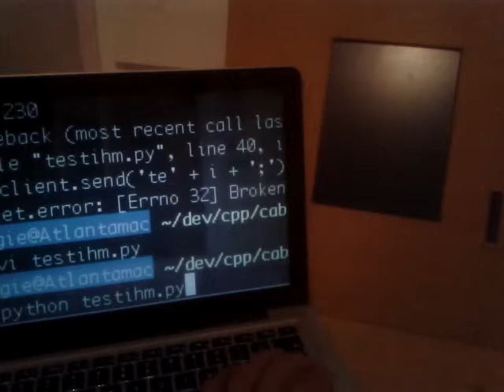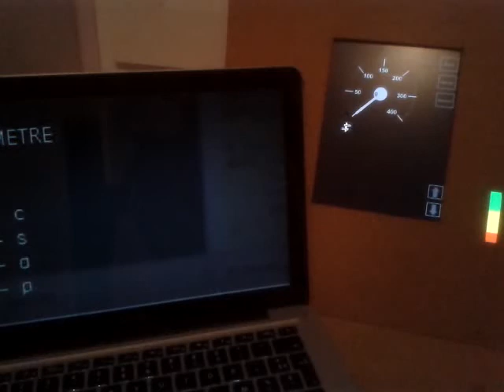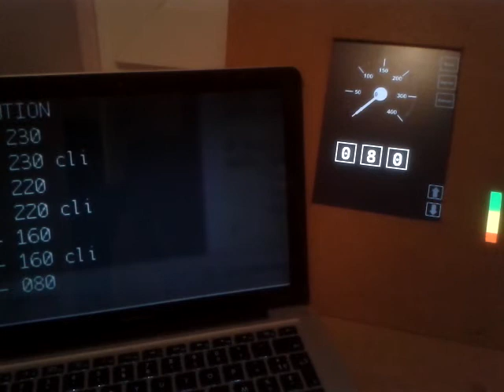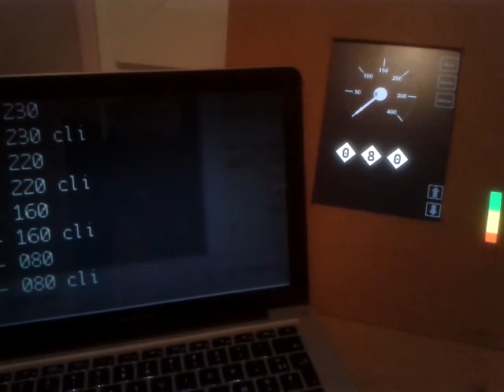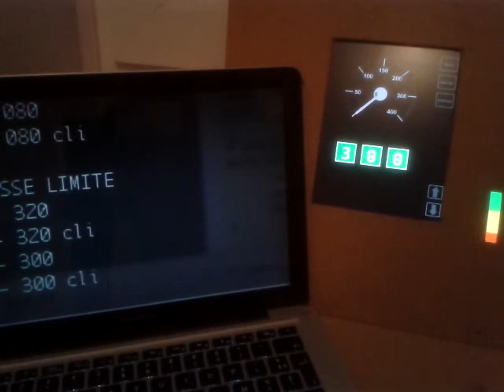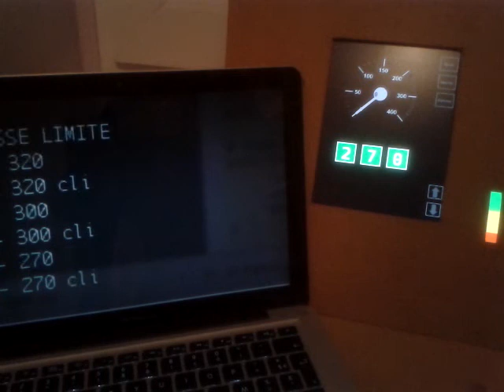IHM Dasye / POS v1.0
IHM de TGV Dasye / POS.
Développée en C++ avec la SFML. Le tout tourne sur un raspberry pi (raspbian). Le code source est disponible à l'adresse suivante

La v2.0 sera la meme, mais recodé de 0 car il y a quelques petits problèmes de performance depuis le passage au raspberry.